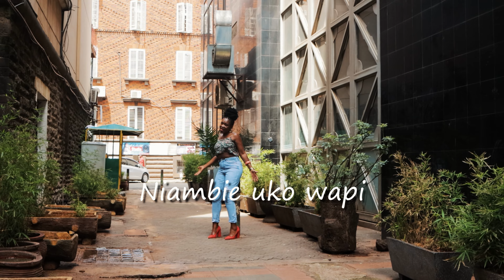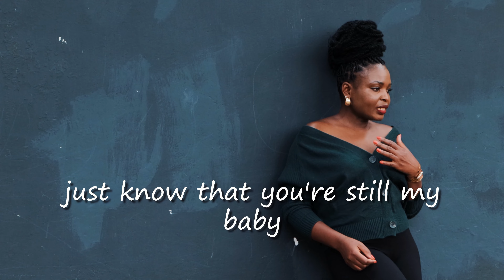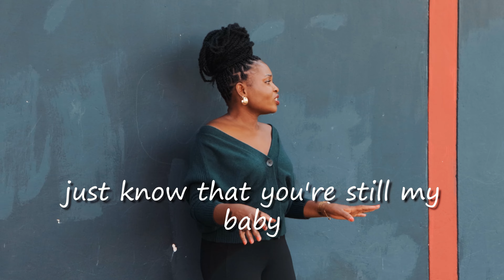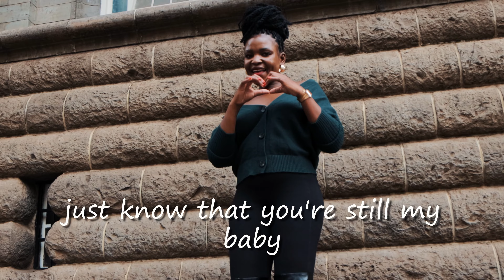Viviana Odi - I miss you (Lyrics Visual )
I miss you is a piece written and produced by Khaid Produza ...
Visuals by @bigdreamsentertainment2120
Singer -Viviana Odi